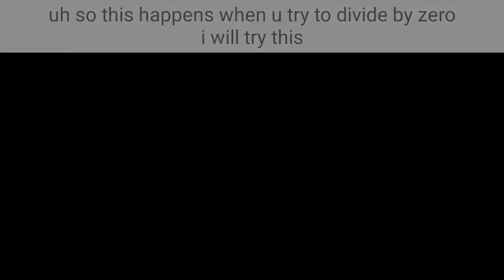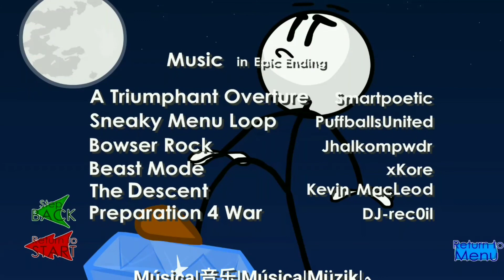Stealing the diamond - Epic Way Ending